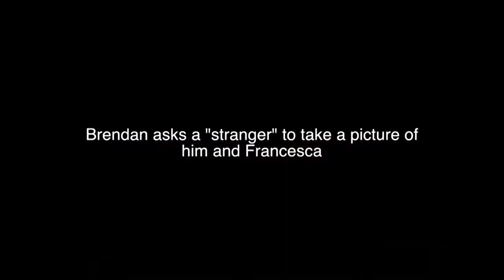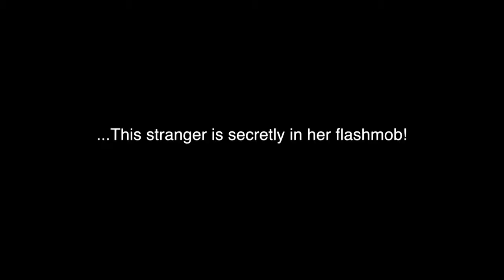Surprise Engagement Flash Mob in LOVE Park, Philadelphia, PA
Brendan has something really important to share with Francesca! Little does she know that a flash mob is going to appear!!

Choreography by Alexandra Lucia

Celebrate your spectacular moments with choreography today - email alexandraluciavidich at gmail dot com to get the convo started!